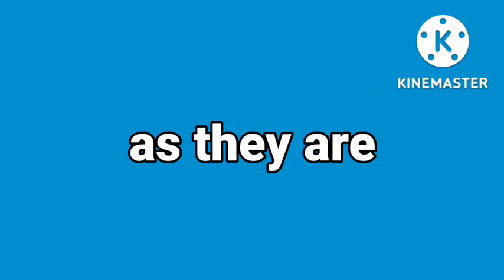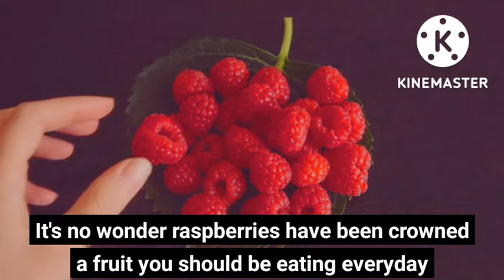5 Fruits You Should Eat Everyday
Fruit is packed with vitamins and minerals, making it a staple of a healthy diet. Plus, it's high in fiber, which helps support digestive health while controlling blood sugar.
These is a list of the 5 Healthiest Fruits based on their fiber content and concentration of essential vitamins.

NuviaLab Immune
NuviaLab Immune is a food supplement, which supports the functioning of the immune system in a comprehensive way. The product contains the highest quality plant extracts that help increase immunity and accelerate regeneration.